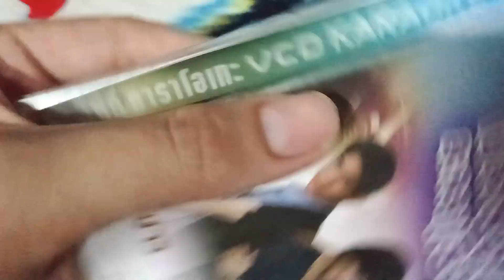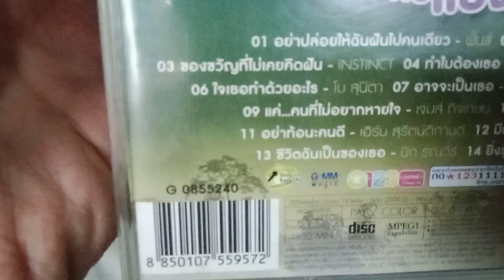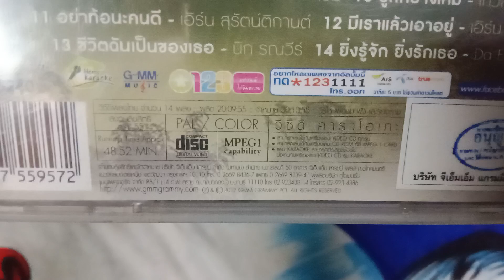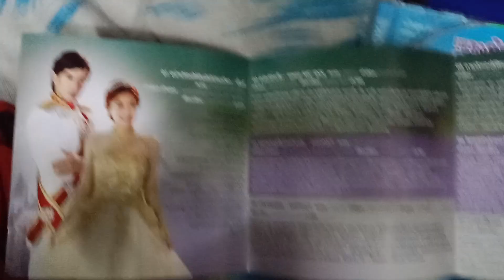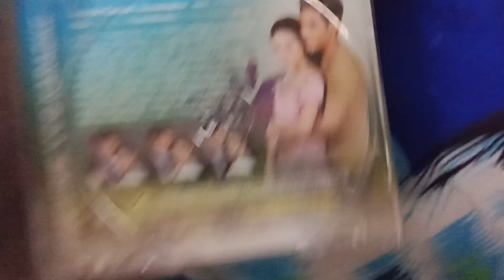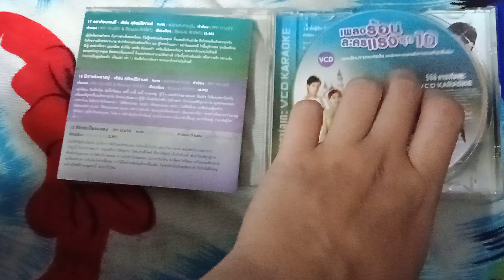Review VCD Karaoke เพลงร้อนละครแรง ชุด 10 (2012)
ฝากกดไลค์ กดแชร์ กด Subscribe เพื่อให้ผมทำคลิปต่อไปและเป็นกำลังใจด้วยนะค้าบบ